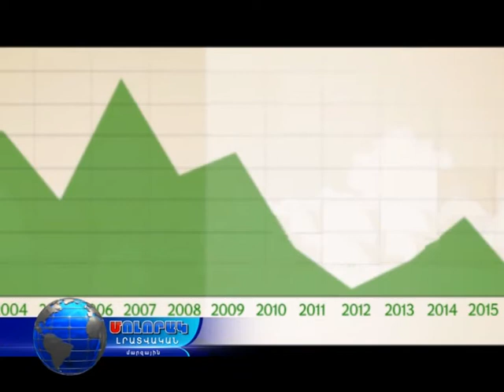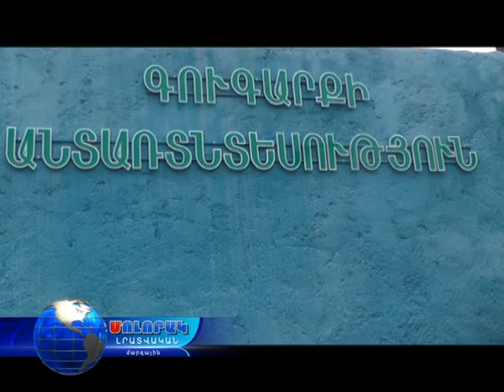Եղևնի կտրելը շատ թանկ կարժենա ...